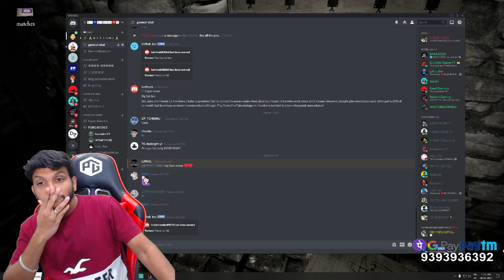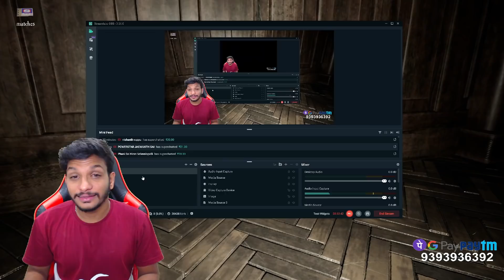Pacify Horror Game l Scary Frustrated Comedy Moments l Hyper King Telugu Gamer #2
My System Specs :
Main Pc : processor Amd ryzen 5 3600 upto 4.2 GHz
2nd PC : processor Amd ryzen 5 3400G 3.70 GHz
Main PC : Motherboard Gigabyte B450M
2nd PC : Motherboard Gigabyte B320M
Main PC :Corsair 16GB RAM
2nd PC :Corsair 16GB RAM
 Main PC : zotac geforce rtx 2060 amp 6gb graphics card
Main PC : Monitor LG 4K UHD 27 INCH
2nd Pc : monitors LG Ultragear 24” 144Hz, Native 1ms
maono microphone
 Main PC: 1TB seagate HARD DISK
wd green ssd 256gb and 128gb
2nd PC : 500GB SSD
Main Pc : smps v500w
2nd Pc : smps v500w
Main PC : cabinet anteec dp501 mid tower gaming cabinet
2nd PC : Cabinet Basic
obtis speaker
Inter ups
Main PC : Cosmicbyte Keyboard And ASUS Mouse
2nd PC Red Gear Keyboard and Mouse